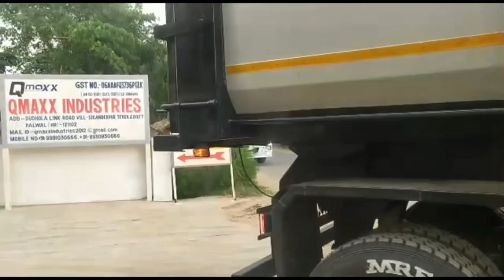Maxx Trailer tipping Trailer delivery#best quality#tatamotors#mahindra#ashokleyland